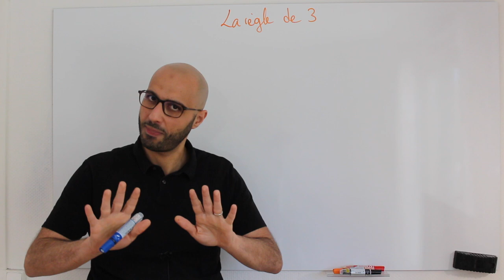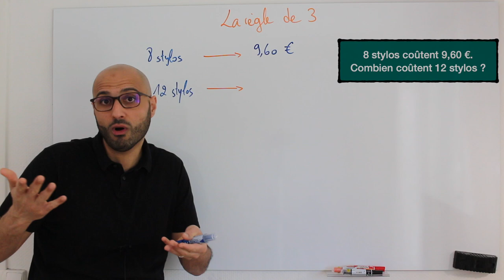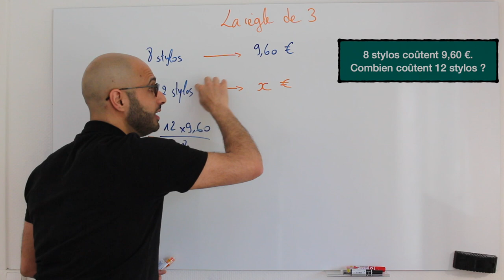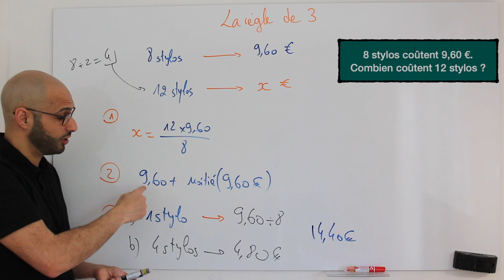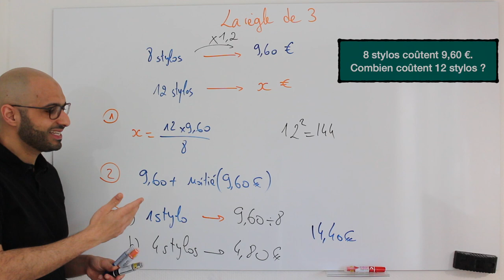La règle de 3 - JE T’EXPLIQUE !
5 techniques pour maîtriser la règle de 3, dans une situation de proportionnalité.
On a tendance à tous donner un nom différent à ces résolutions de petits problèmes:
- Produit en croix
- 4ème proportionnelle
- Tableau de proportionnalité
- Règle de 3
- coefficient de proportionnalité

Cette vidéo met en évidence 5 techniques différentes pour résoudre un petit exercice basique mais dont les leçons sont plus importantes qu'il n'y paraît !